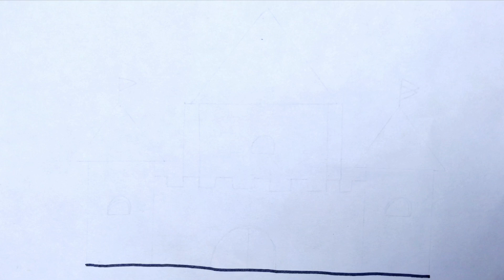How to draw Castle for kids and Toddlers //Drawing Ideas For Children..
Let's learn how to Beautiful Castle Drawing, Painting and coloring for kids and Toddlers... Come and painting with me step by step... If you like my video so please subscribe to my YouTube channel for more drawings videos.